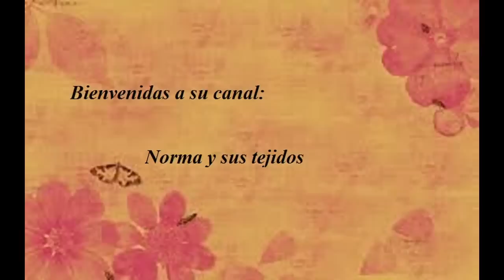Gorro facil para principiantes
100 gr de lana gancho del 4.5 o del 5, gorro fácil y rápido punto resorte,utiliza desde 30 a 35 cadenas para mas largo 40 o 45 si es para niño mide de la frente ala coronilla y as una tira de cadenas con punto bajo hasta el ancho y largo deceado